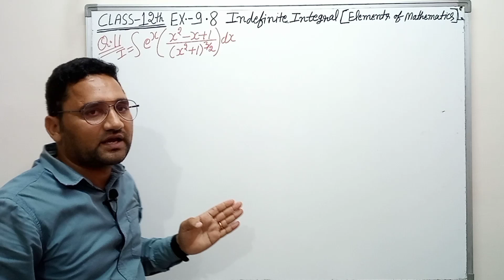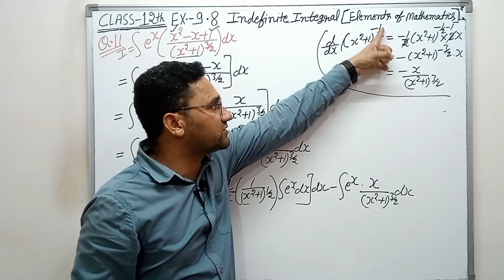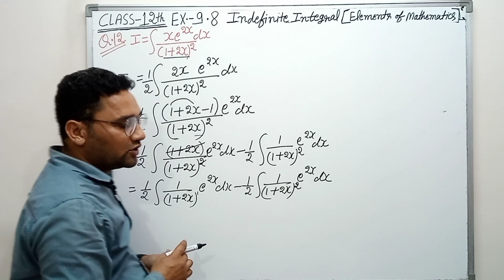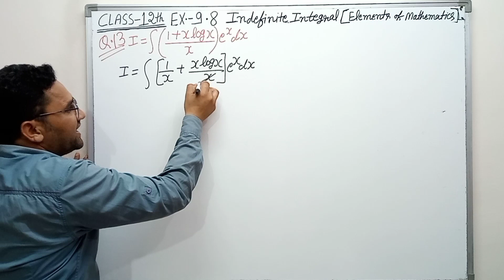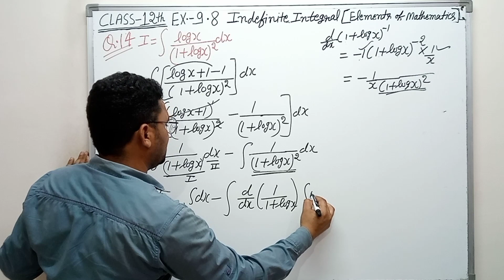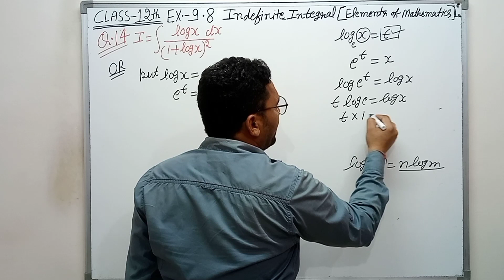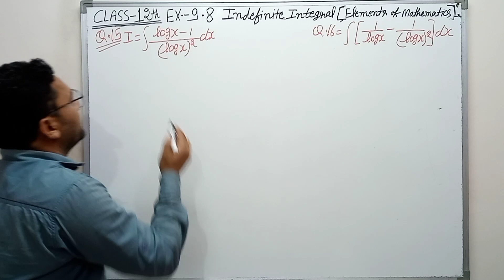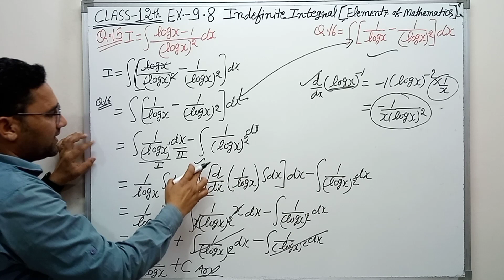Class 12 |Elements of Mathematics| Chapter 9 maths | Integration | Ex. 9.8 Q 11 to Q 16 |CBSE |NCERT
Elements of mathematics class 12 exercise 9.8 questions 11 to 16 with solutions
integration of function with exponential function
Emf solutions based on NCERT for 12th class exercise 9.8
Elements of mathematics q 11 to 16 class 12 exercise 9.8 solutions
Elements of mathematics exercise 9.8 q 11 to 16 class 12 solutions
ILATE RULE
how to find integration by parts
integration by ilate
product form of integrals
how to find integral of product from
integral class 12 elements of mathematics exercise 9.8 q 11 to 16 elements of Mathematics class 12 complete solution
class 12 elements math solution chapter 9.8
class 12 integration solution
elements class 12 solutions
elements solution class 12 maths
elements of mathematics integration
Class 12th math jeevansons publication solutions
chapter 9 class 12th math solution
class 12 elements math exercise 9.8
chapter 9 exercise 9.8 q 11 to 16 complete
chapter 9 elements math class 12
class 12 maths chapter 9 exercise 9.8 q 11 to 16
ex 9.8 q 11 to 16 elements of mathematics class 12
class 12th exercise 9.8 q 11 to 16
question 11 to 16 exercise 9.8 class 12 maths
Indefinite Integral Exercise 9.8 questions 11 to 16 complete with solutions
Emf solutions for class 12 integral
Maths foundation solutions for class 12 integration exercise 9.8 question 11 to 16 complete
NCERT math solutions for class 12 integration
NCERT math class 12th solution chapter 9
NCERT math class 12 integration
Indefinite integral (Integration)
Integration
Questions based on basic rules of integral
Definition of integral
Anti derivative
Basic concepts of integrals
why we need integration?
Use of Integration
Chain rule of integral
Basic rules of integral